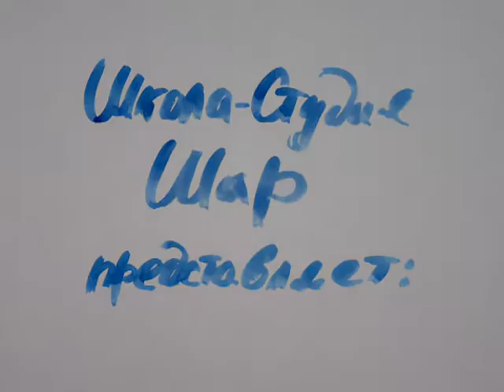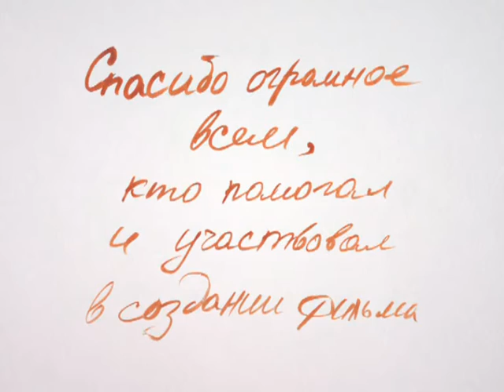Виолончель | The Cello | Animated Short Film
История о мальчике, который не хотел учиться играть на виолончели. Неожиданное волшебное приключение помогло ему полюбить музыку.
The story of a boy who didn’t want to learn to play cello. An unexpected and magic adventure helped him to start loving music.

06′26″ / Russia / 2008

Режиссер: Татьяна Курнаева
Продюсер: Школа-студия «ШАР»
Автор сценария: Татьяна Курнаева
Художник-постановщик: Ольга Сивакова-Васина

Director: Tatiana Kurnaeva
Producer: School-Studio SHAR
Writer: Tatiana Kurnaeva
Production designer: Olga Sivakova-Vasina

Festivals:
International Clermont-Ferrand Short Film Festival (France, 2010) – «School and Children» section
Chicago International Children’s Film Festival (USA, 2010)
Festival «Silhouette» (France, 2010)
International Animated Film Festival «I Castelli Animati» (Italy, 2009)
Concorto Film Festival (Italy, 2010)
International Animation Festival «Animacor» (Spain, 2009)
FIKE - Évora International Short Film Festival (Portugal, 2009)
In The Palace Inernational Short Film Festival (Bulgaria, 2010)
ANIMA Córdoba International Animation Festival (Argentina,  2009)
Cairo International Cinema and Art Festival for Children (Egypt, 2010)
Newport Beach Film Festival (USA, 2010)
Toronto International Film Festival for Children and Youth «Sprockets» (Canada, 2009)
Carrousel Film Festival of Rimouski (Canada, 2009)

Фестивали:
Международный фестиваль короткометражного кино в Клермон-Ферране (Франция, 2010) – секция «Школа и дети»
Международный фестиваль детского кино в Чикаго CICFF (США, 2010)
Фестиваль Silhouette (Франция, 2010)
Международный фестиваль анимации I Castelli Animati (Италия, 2009)
Кинофестиваль Concorto (Италия, 2010)
Международный анимационный фестиваль Animacor (Испания, 2009)
Международный фестиваль короткометражных фильмов Fike (Португалия, 2009)
Международный фестиваль короткометражных фильмов In the Palace (Болгария, 2010)
Международный фестиваль анимации в Кордове ANIMA (Аргентина, 2009)
Международный фестиваль кино и искусств для детей в Каире (Египет, 2010)
Кинофестиваль в Ньюпорт Бич (США, 2010)
Международный кинофестиваль для детей и юношества в Торонто Sprockets (Канада, 2009)
Международный кинофестиваль Carrousel (Канада, 2009)
Открытый российский фестиваль анимационного кино в Суздале (Россия, 2009)